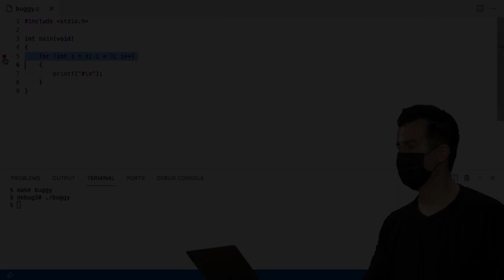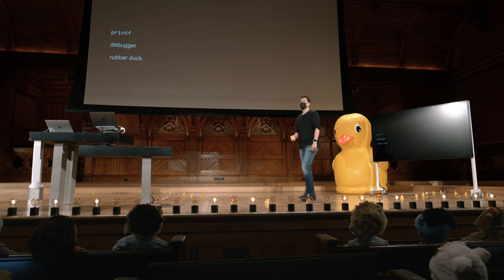Semana 2 - Arranjos - Depuração com pato de borracha - [DUBLADO] - CS50 2021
Para pular a introdução:
0:42 Depuração com pato de borracha